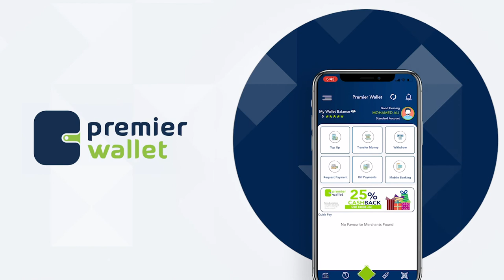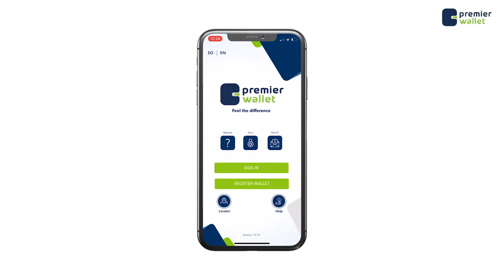Wasiir Oomaar "Maanta wadankeena ayaa diiwaan galinta Diyaaradaha bilaabay oo la aqoonsanyahay''